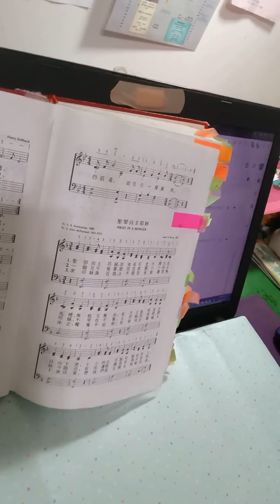43聖嬰孩主耶穌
43聖嬰孩主耶穌